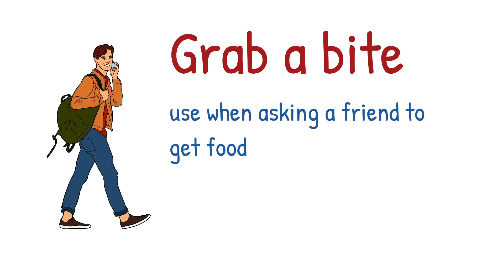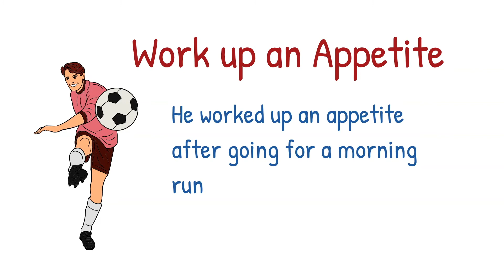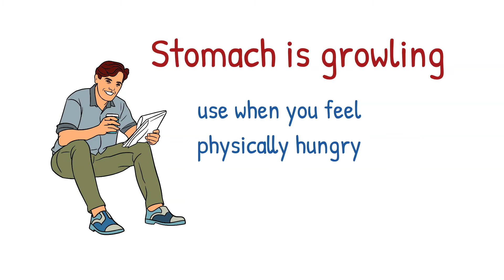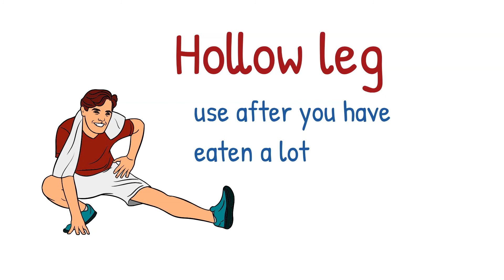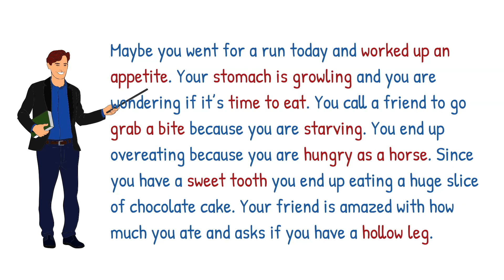8 Ways to Say "I'm Hungry" in English | Animated English Lesson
Learn English vocabulary for different ways to say "I'm hungry" in English. This exciting animated English lesson will provide alternatives to a simple phrase "I'm hungry. You will learn different American expressions such as grab a bite or hungry as a horse.

You will learn to speak English more naturally by learning common idioms, phrases, and idioms often spoken by American English speakers. You will be provided with meanings and examples for each of the vocabulary or idioms. At the end, you will have an opportunity to see how each of the hungry expressions can be used to describe I'm hungry. Try using these hungry expressions in your daily conversations.

About:

Josh is a CELTA Qualified & TESOL/TEFL Certified English Teacher.

Josh grew up in Southern California. He has a standard American accent commonly found in Hollywood movies and popular TV shows.

Josh is an attorney by training. He teaches English and American culture to students learning English as a second language. Josh focuses on English communication to help his students to speak English confidently, effectively, and naturally.